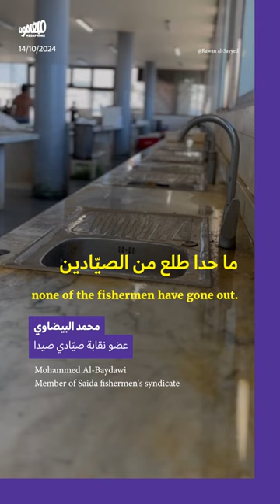إسرائيل أعدمت حركة الصيّادين في جنوب لبنان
قبل أسبوع، في السابع من تشرين الأول 2024، فرض جيش الاحتلال الإسرائيلي حصاراً على شاطئ البحر في جنوب_لبنان، بدءاً من نهر الأولي، معلناً بدء العمل العسكري بحراً. عطّل القرار الإسرائيلي عمل صيّادي الجنوب، وانعدمت حركة الصيّادين في صيدا، ما يهدّد حياة الآلاف من سكّان المدينة الذين يعيشون من البحر ورزقه.